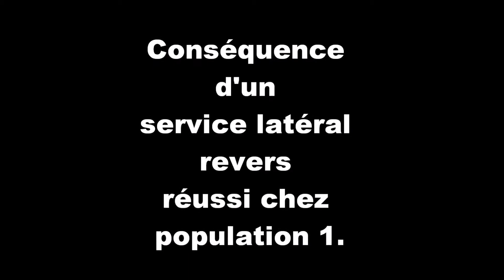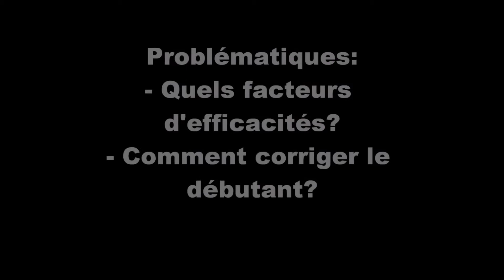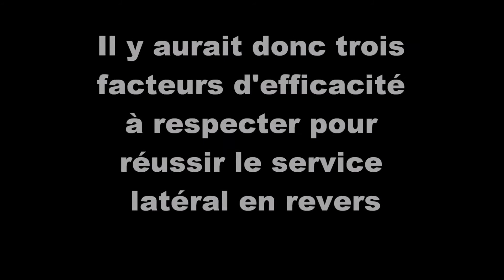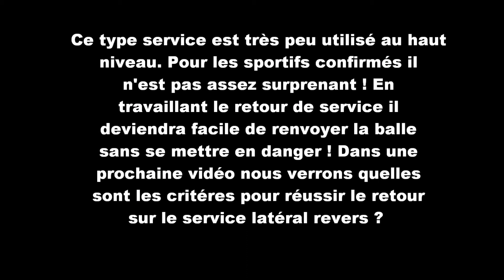Tennis de table - service -Les facteurs d'efficacités d'un service latéral revers 2012